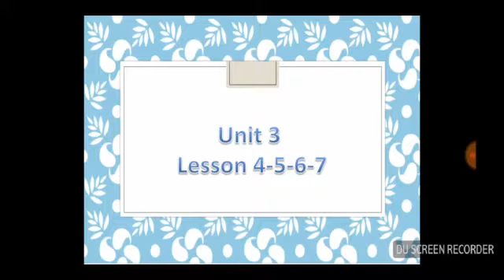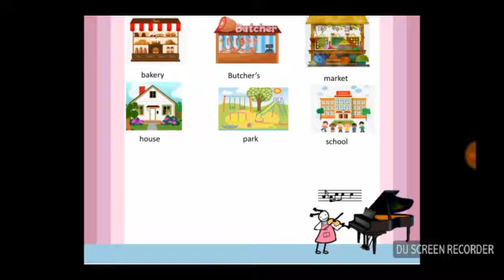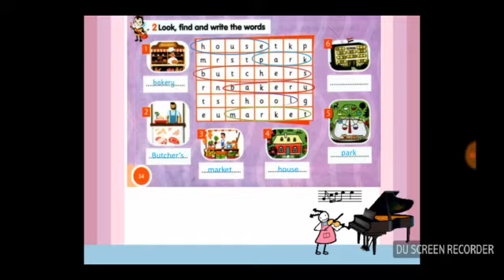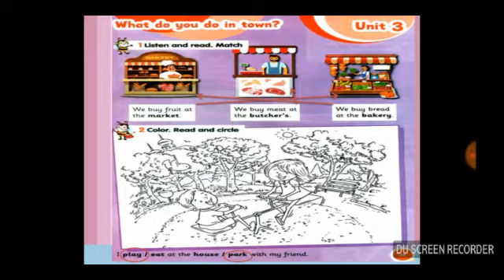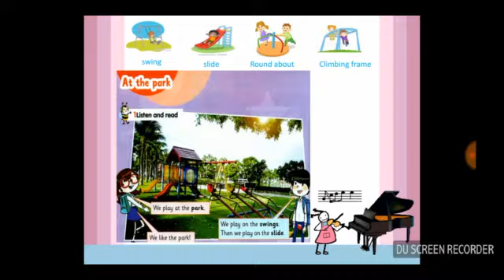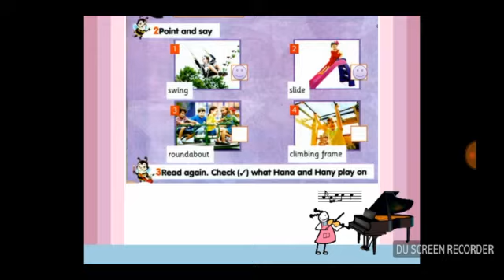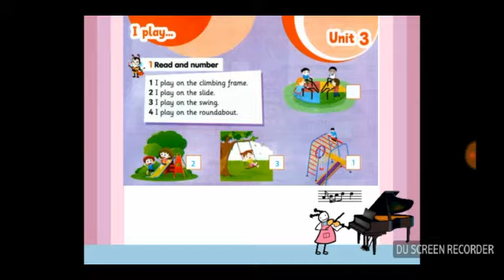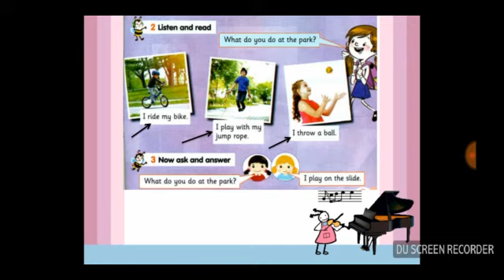primary one unit 3 lesson (4 : 7)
Connect Plus - First term